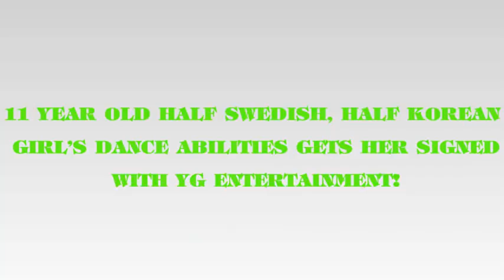11 year old half Swedish, half Korean girl’s dance abilities gets her signed with YG Entertainment!